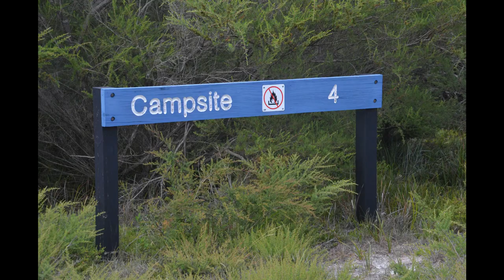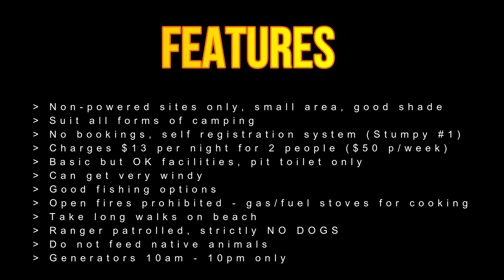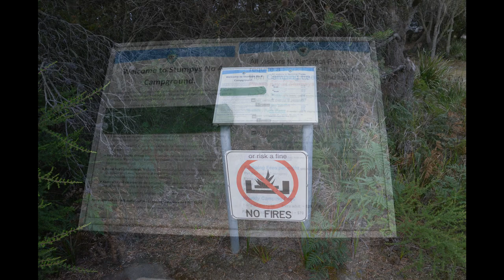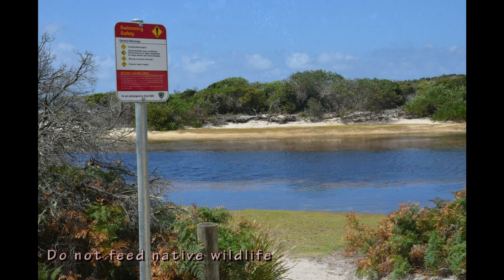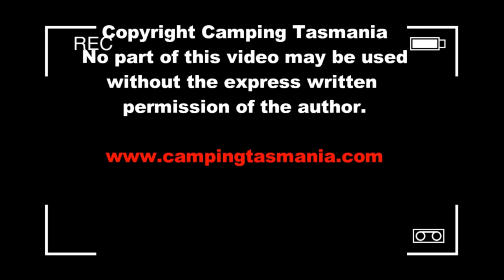Stumpys Bay Campground 4 Mt William National Park North East Tasmania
Mt William National Park camping, Stumpys Bay campground number 4. National Park fees apply, camping from AUD$13 per night, no pets